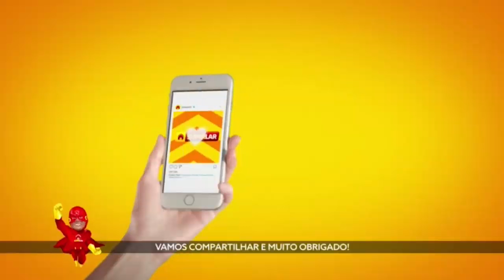Transmissão ao vivo de MARCO AURELIO NA TV